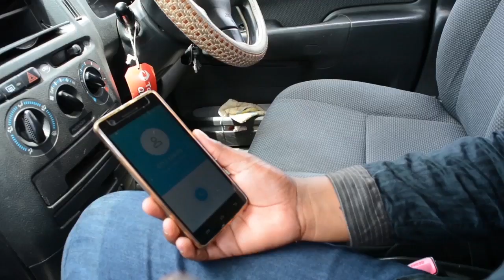Wa EDu Comedy Twiritu Twa Wira Full Movie Part 1